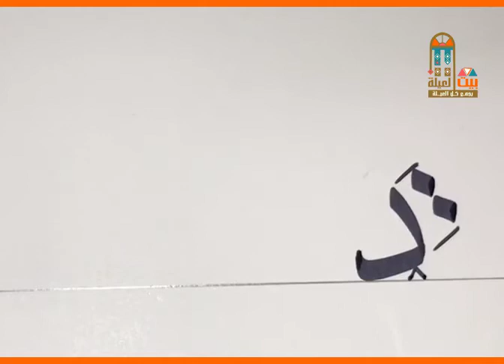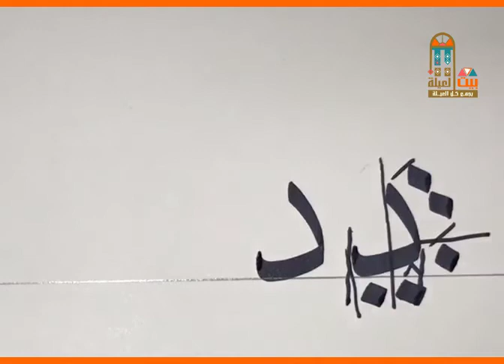خط النسخ حرف الدال